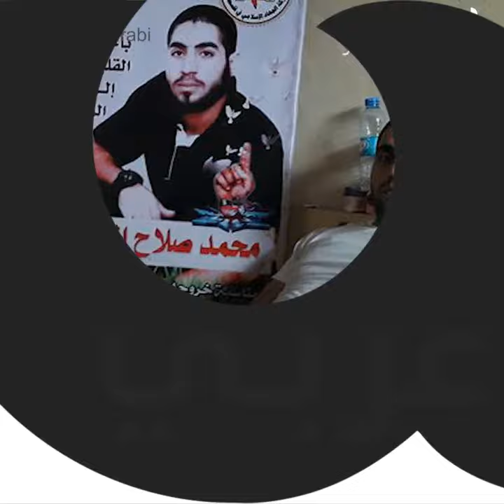شاهد حنين ومحمد، قصة حب ووفاء صنعت في غزة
قد لا يكون سهلاً تقبّل شريك حياةٍ مستقبلي فاقدًا قدمًا أو يدًا؛ إلا أن حنين القططي انتصرت على "الاختبار الصعب" وقررت إكمال مشروعها والارتباط بمحمد.

فحنين، (22عامًا) انتظرت بفارغ الصبر خطيبها الأسير المحرر محمد الأخرس (30عامًا)، ليعود من رحلة علاجية شاقة في مشفىً مصري.

أما محمد، من رفح، فقد أصيب في منتصف مايو الماضي برصاص الاحتلال المتفجر أثناء مشاركته بمسيرة العودة وكسر الحصار، بمخيم العودة شرقي المدينة.

وكما ترك محمد ست سنواتٍ عصيبة من حياته في سجون الاحتلال منذ 2007، كذلك ترك قدمه لتواجه مصير الدفن بعدما قرر الأطباء بترها.

لذا، فإن عودة محمد دون قدمه لم يُشكل أي تردد لجنين، وتقول إنها عاقدة العزم على استكمال زواجهما في موعده المقرر.

وتقول، وهي تقدم باقة ورد أحضرتها خصيصًا لخطيبها: "إصابة محمد ألمتني كثيرًا، لكنها لن تؤثر على علاقتنا ومستقبلها وارتباطنا".

وتضيف "القططي": "لا يمكن أن تكون عائق أمام إكمال فرحتنا، وإتمام مراسم الزواج بُعيد عيد الفطر المبارك مباشرةً-إن شاء الله-".

وتوضح عند وضعها باقة الورد مكان قدمه المبتورة "جراحتنا تنبت الحياة، هذه الرسالة يجب أن تصل للعالم أجمع، ولكرامتنا وحريتنا ندفع الثمن الباهظ".

وتابعت بالقول: "مهما حاول الاحتلال تفرقتنا عن بعضنا لن ينجح، هنا نحن اليوم عدنا مع بعضنا مُجددًا وسنبقى".

وتؤكد "القططي" أنها ستعيش مع خطيبها فرحة العيد، "سنخرج سويةً للتنزه والزيارات، وسأقف معه، وسأسانده في محنته، وأرفع معنوياته".

وتلفت إلى أنه "فقد جزءا عزيزًا من جسده، لكنه ليس أعز من وطنه، الذي قضى سنوات عمره في سجون الاحتلال لأجله".

وتشدد على أننا "شعب أعزل، لا يحب الموت، وذهب للحدود ليطالب بحياة كريمة بشكل سلمي عبر مسيرات العودة وكسر الحصار".

وتوضح أن "الاحتلال يقذف بالموت نحو أجساد المشاركين في مسيرات العودة، وخطيبي خير شاهد، على ظلم وبطش وإرهاب هذا الاحتلال، الذي لم يوقفه أحد، ويضع له حدًا".

وفي الغرفة التي يجلسان فيها سوية، يؤكد المحرر "الأخرس" أن "إصابته لن تترك تأثيرًا كبيرًا في نفسه، وسيُكمل حياته مع خطيبته، وسيعيش العيد بفرح، ويخرجا سويةً في أيام العيد".

ويلفت إلى أنه باشر التحضير للفرح بمعنوياتٍ عالية ورضا لما حل به من إصابة؛ ويضيف: "نعلم جيدًا ما هو هدف الاحتلال من وراء بتر أقدامها وأيدينا، لكن أنى له هذا، فهو يقتل ويبتر ويصيب ويعتقل، ونعود له من جديد، لأننا أصحاب حق".

ويتابع: "أنا لم أخرج للحدود كي أقتل أو أصابت أو للتنزه، فرسالتي وهدفي وهمي وهو كما (2 مليون) محاصرين في غزة؛ ونحن نعلم جيدًا عدونا، والعقلية التي يفكر بها، وطريقة العنف المُستخدمة".

ويردف متعجبًا: "فلذي قتل المسعفة رزان النجار والصحفي ياسر مرتجي واقتلع الشجر والحجر، ليس بغريب عليه استخدامه للسلاح المحرم بحقنا".

ويوضح أنه كان مشاركًا في مسيرات العودة باستمرار، وأصابه جنود الاحتلال برصاصتين في مكانٍ واحد؛ دون أن يشكل أي خطر على الجنود المتخفين خلف السواتر التربية وداخل الثكنات العسكرية.

ويتمنى "الأخرس" أن يقف العالم مع الفلسطينيين، ويوقف شلال الدم النازف، وأن تتحسن الأوضاع وتتحرر بلادنا من الاحتلال.

ويقول: "هذه بلادنا، لن نكل أو نمل في الدفاعِ عنها، والعمل كي نعود لها، حتى لو كلفنا ذلك أجسادنا وأرواحنا"، ويضيف: "على العالم أن يفهم رسالتنا؛ ونقول له: سنعيش ونكمل حياتنا ونفرح بأرضنا ولن تكسروا عزائمنا".